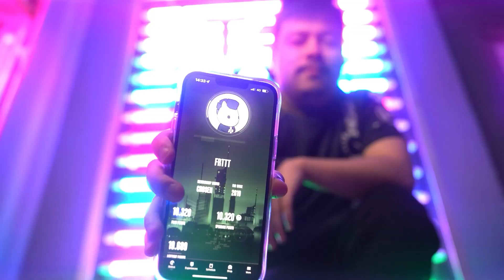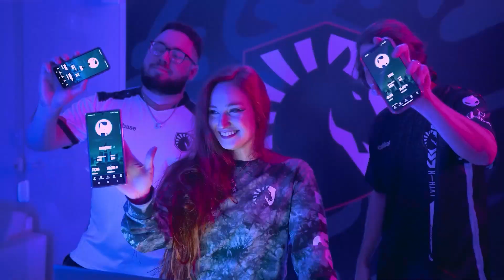A LIQUID+ CHEGOU NO BRASIL! 🇧🇷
Junte-se agora a Liquid+ 💙

Faça parte da Cavalaria em qualquer lugar com nossa plataforma agora 𝙞𝙣𝙩𝙚𝙞𝙧𝙖𝙢𝙚𝙣𝙩𝙚 𝙚𝙢 𝙋𝙏-𝘽𝙍. Não dá bobeira e já corre pra juntar pontos e trocar por prêmios exclusivos no site!

Check-in para quem já participa da plataforma!